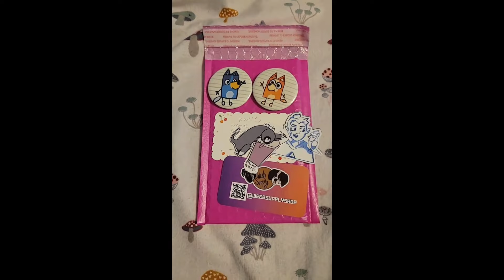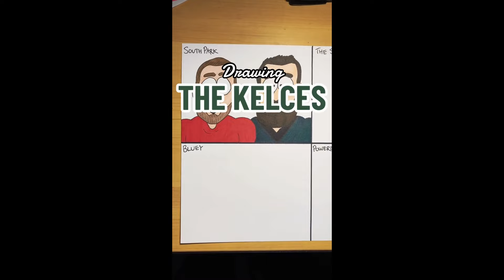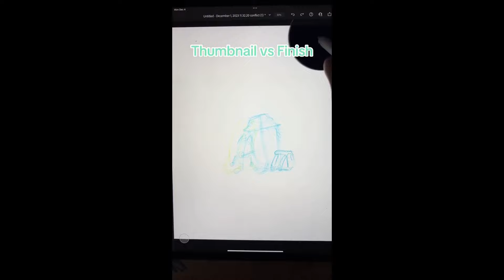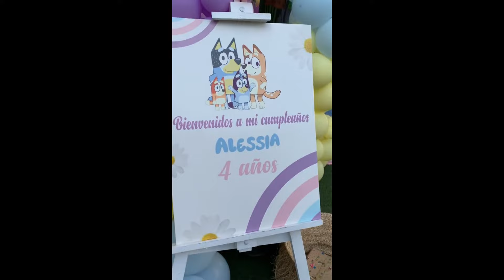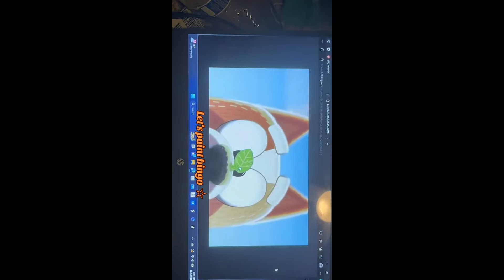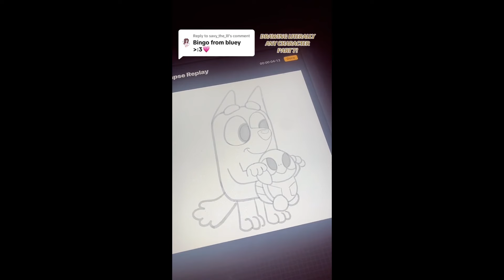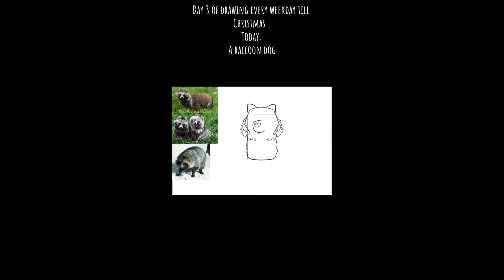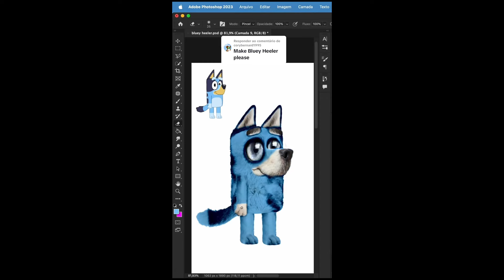Bluey TikToks - Best Tiktok Compilation 2023 #117